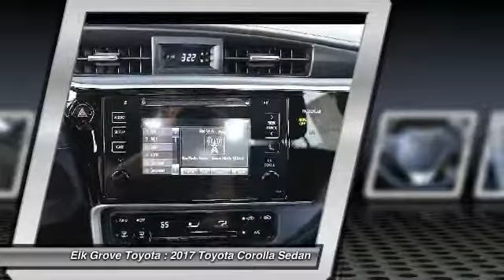2017 Toyota Corolla Elk Grove Toyota 115868